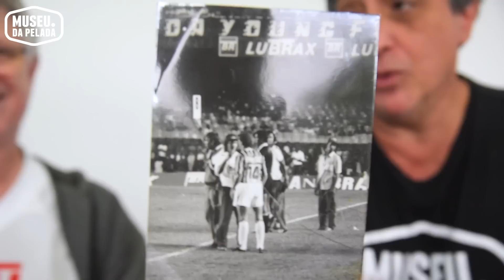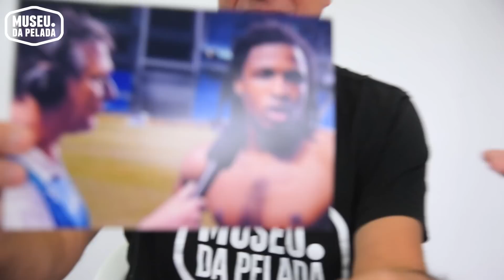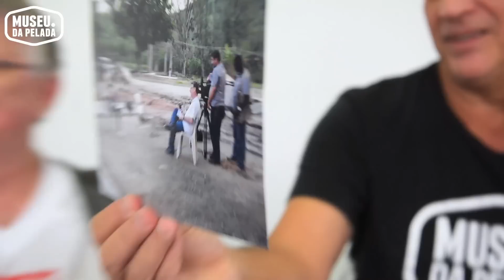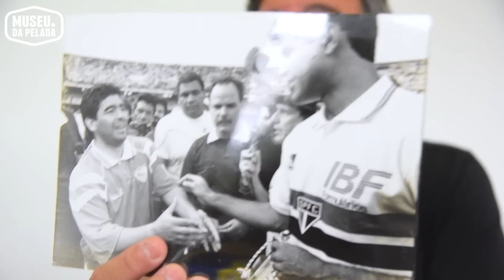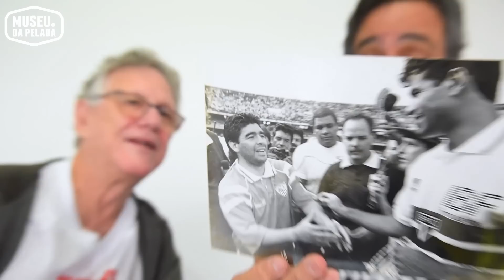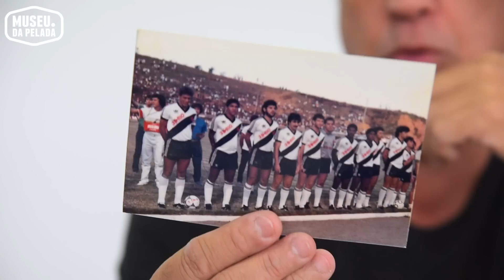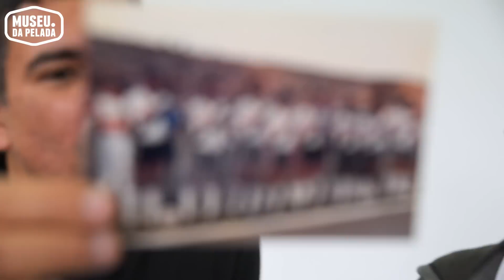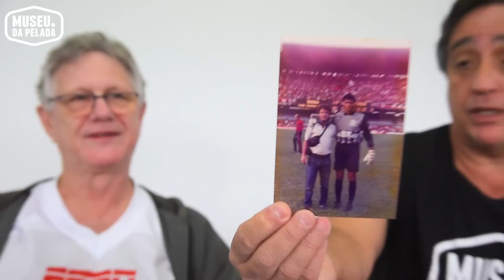O Cara da ESPN - Cícero Mello | Museu da Pelada